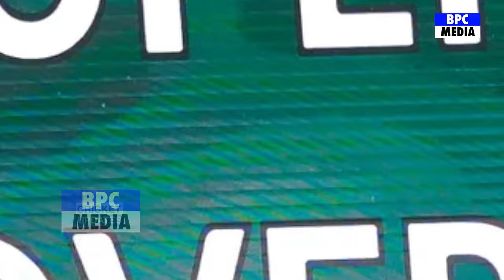डबल सुपर ओवर में जीत के बाद देखिए रोहित शर्मा पर क्या बोले विराट कोहली जो कहा सुन करोगे सलाम